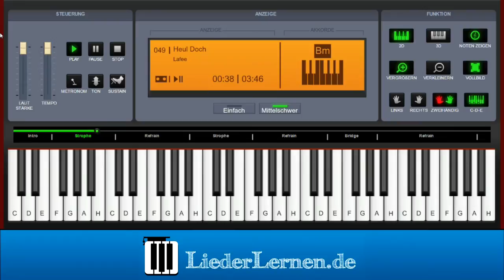LaFee - Heul Doch - Klavier lernen - Musiknoten - Akkorde